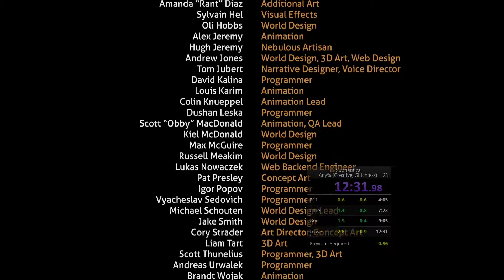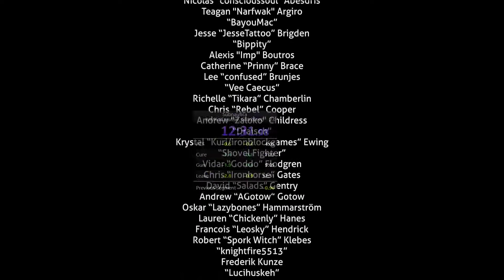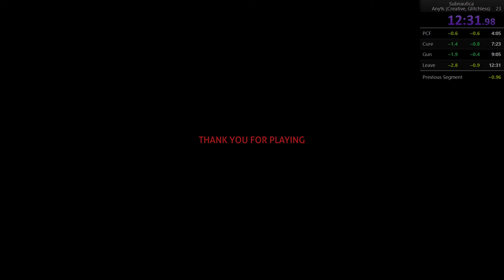Subnautica Any% Creative Glitchless 12m31s RTA [Former WR]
Wanted to improve on my previous PB where I made some fumbles and bonked my Moth's head on the terrain a few times. Messed up with the MVB positioning a bit for the rocket at the end, but ultimately happy with a cleaner run overall.